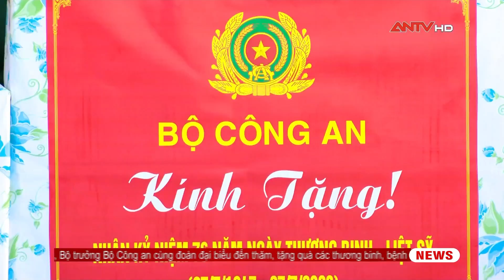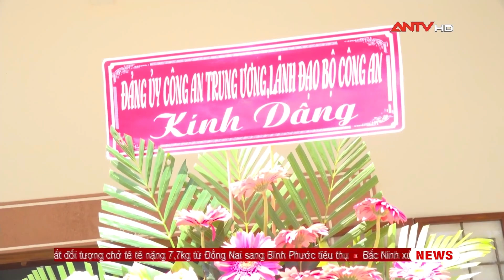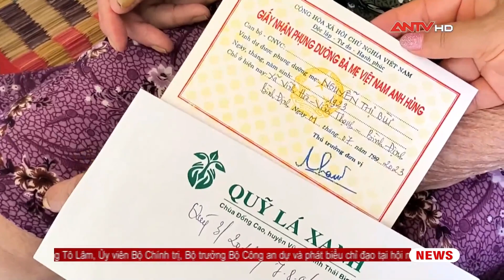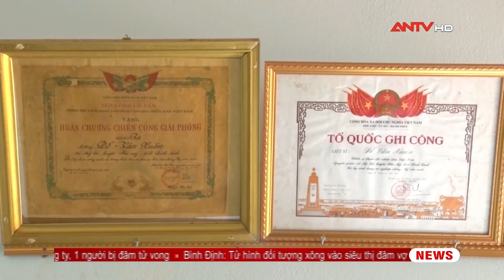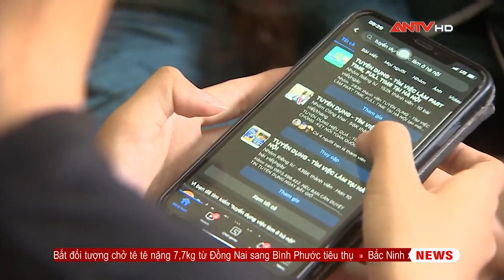Nhật ký an ninh ngày 25/7: Lực lượng CAND đẩy mạnh hoạt động “Đền ơn đáp nghĩa” | ANTV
Mời quý vị và các bạn xem thêm: Phản Động Fulro - Bóng ma ám ảnh Tây Nguyên: Kế hoạch đưa Hùm Xám trở về